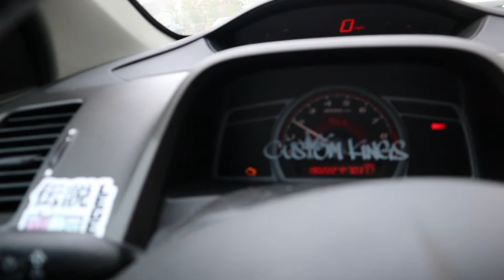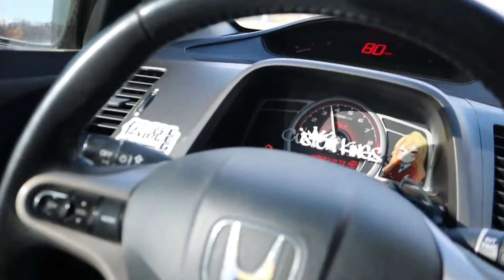Vlog#236 K-Tuned Vlave Cover Breather Filter Install!!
If your life is not great tune it to make it better because that's what we are about. I'll catch you guys in the next video.

Who to follow:
Ig: @adambuilt1 hit him up for your transmission needs!